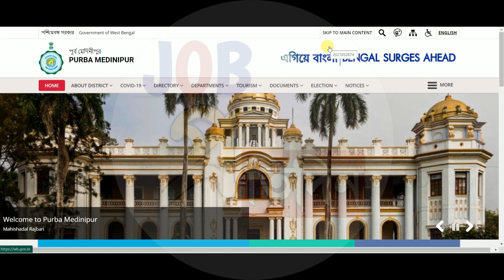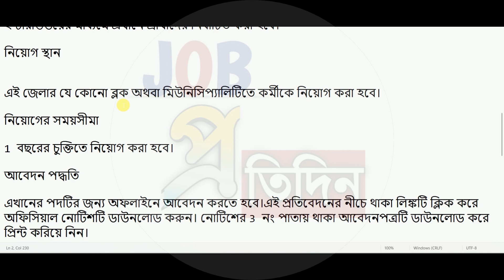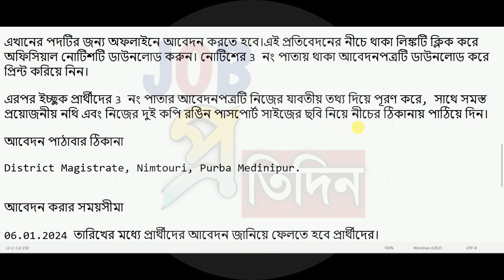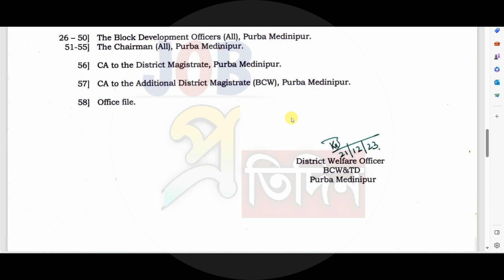অ্যাডিশনাল ইন্সপেক্টর পদে চাকরি 2023 ।। Additional Inspector Recruitment 2023